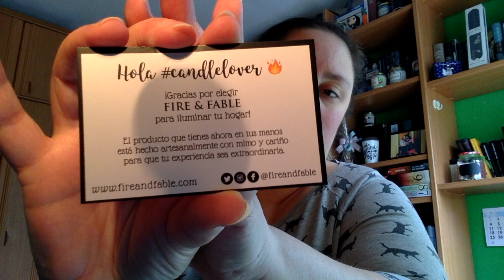Unboxing Fire & Fable